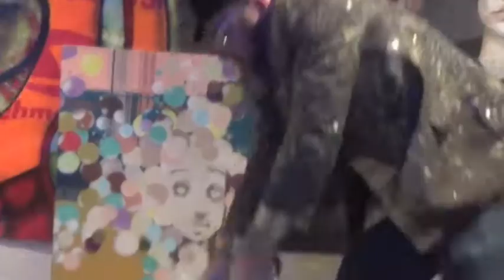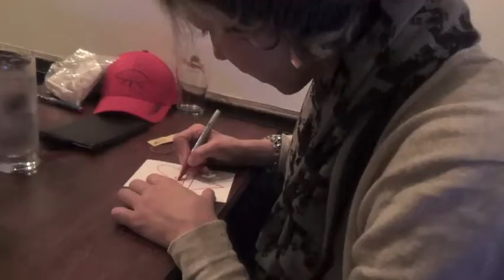ALLEN VANDEVER DESTROYS CHICAGO ART SEEN RESCUE OR DESTROY BOUT 6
Spencer Hutchinson vs Chadwick C Play aka Vilan Affair. art Rescue Destroy bout 6 Chadwick squeezed by with a 63 to 59 victory

Rescue-or-Destroy is like a sports tournament for art - an "Art Tourney." Eight pairs of artists compete, tournament style, in a bi-weekly event at Gallery Bar in River North.